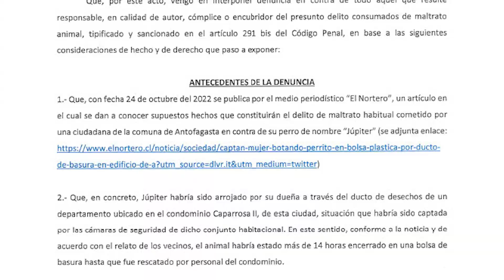Denuncia caso maltrato animal perrita Júpiter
Presentamos una denuncia en el Ministerio Público para que se sancione a quienes resulten responsables por este horrible hecho.